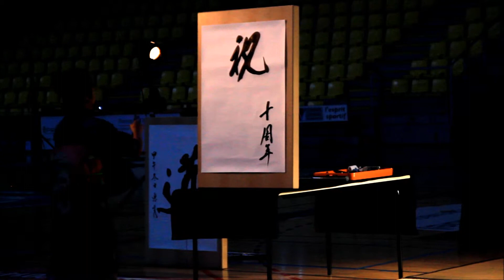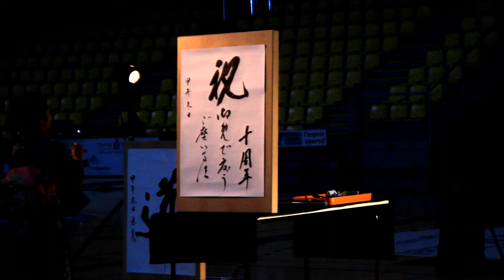Calligraphie Japonaise [07/12/2014 Strasbourg]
Démonstration de calligraphie japonaise lord d'un spectacle autour des arts japonais.